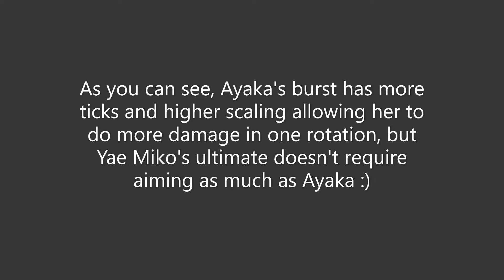C0 Ayaka vs C0 Yae Miko Burst Damage Comparison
Just a test with C0 4 star weapons at level 9 talents of their burst damage with and without buffs. If you guys want a video of their damage in a regular team or just their solo damage with their full kit let me know :)